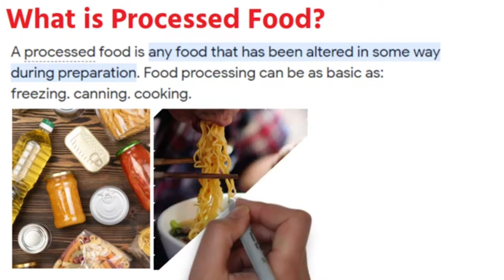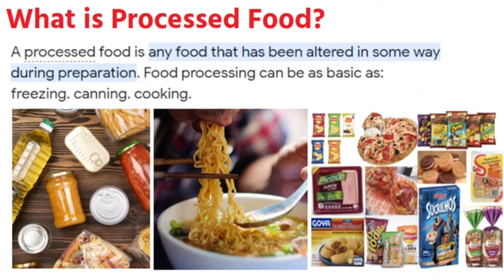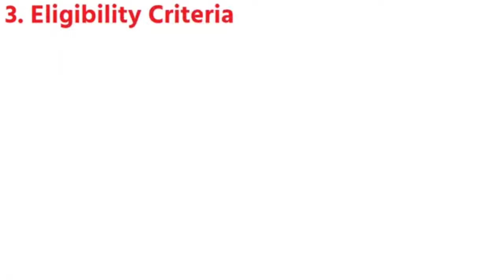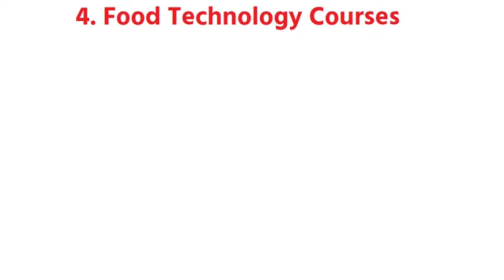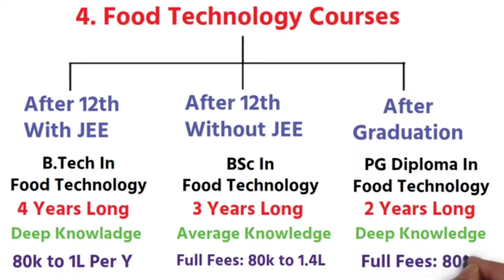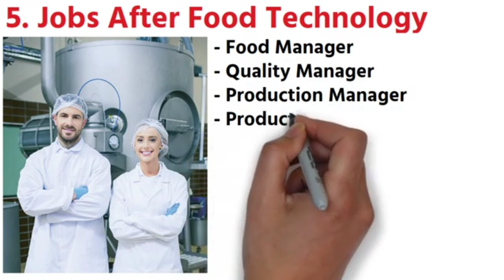80,000rs+ Salary Job || Food Technology Course || Food Technology Career || Food Technologist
80,000rs+ Salary Job || Food Technology Course || Food Technology Career || Food Technologist

खाने के बिना कोई भी इंसान जीने के बारे में सोच नहीं सकता है। इसके बिना पृथ्वी से जीवों का अस्तित्व ही खत्म हो जाएगा। समय के साथ लगभग सभी चीजें बदली हैं, साथ ही हमारे खान-पान में भी बदलाव आता है। आज के समय में हमारे सामने प्रोसेस्ड फूड का एक नया विकल्प आया है। इस समय फूड एक ऐसा इंडस्ट्री बन गया है, जो लोगों की जरूरत है। जिस तरह से हमारी निर्भरता प्रोसेस्ड फूड पर बढ़ती जा रही है वैसे फूड टेक्नोलॉजी के क्षेत्र में करियर की कई संभावनाएं और अवसर भी पैदा हो रहे है। एक रिपोर्ट के अनुसार फूड प्रोसेस की मल्टी-नेशनल कंपनियां भारत आ रही हैं, लेकिन भारत में कुशल लोगों की कमी है। आज इस फिल्ड में करियर की कई संभावनाएं है।